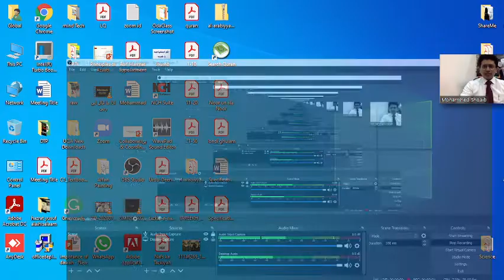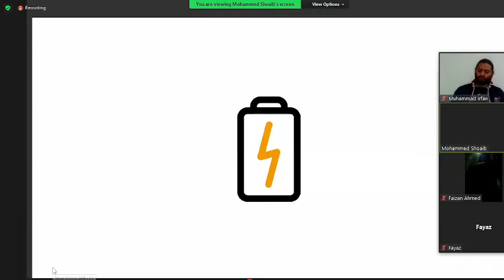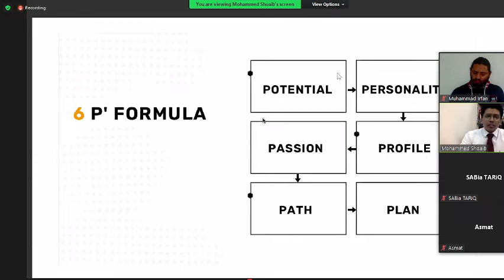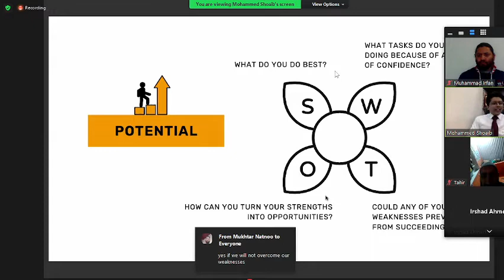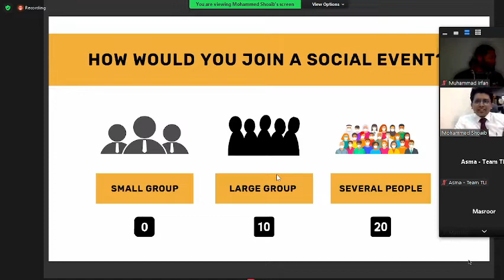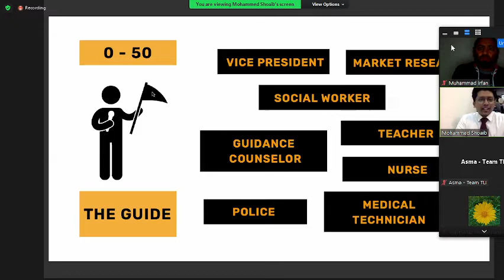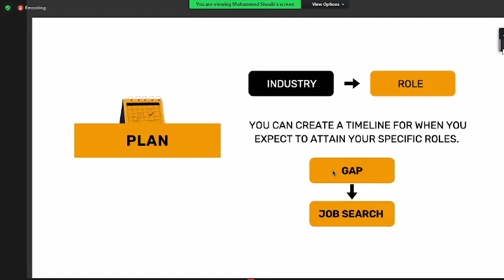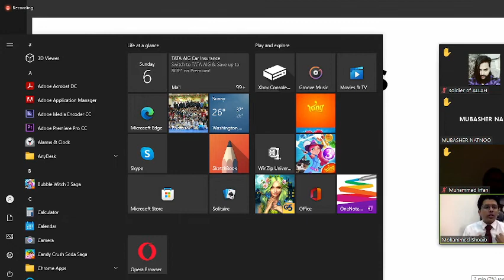Carrier Guidance Motivation Lecture by Br Muhammad Shoib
This video will help you to Motivate your self for choosing a good carrier and make efforts for your goals in right way.